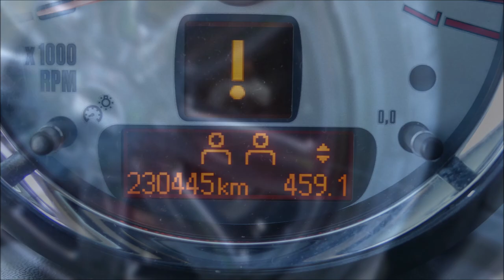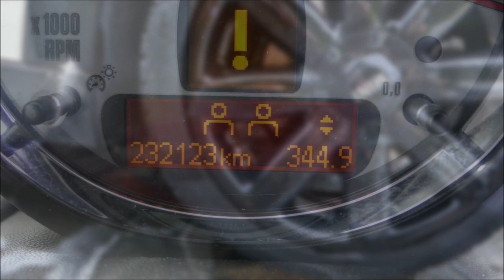NANOLEX Tire 👉 test trwałości